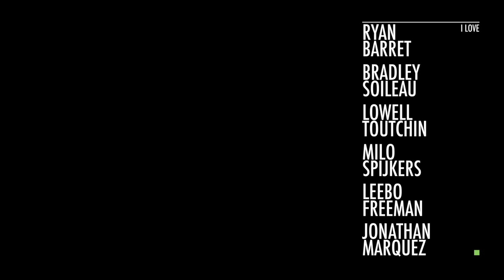Taste It | Simone Nobili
Models.com | Taste.It featuring Simone Nobili